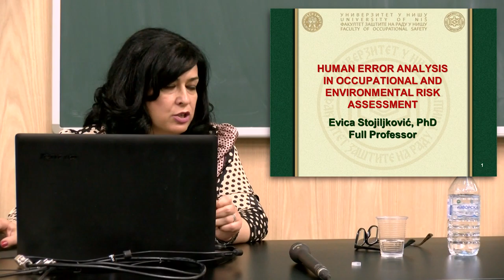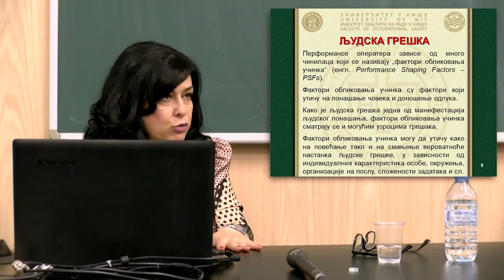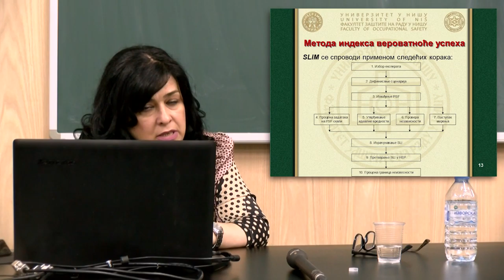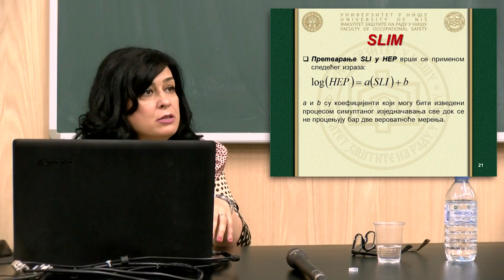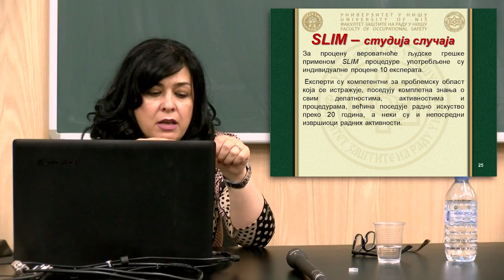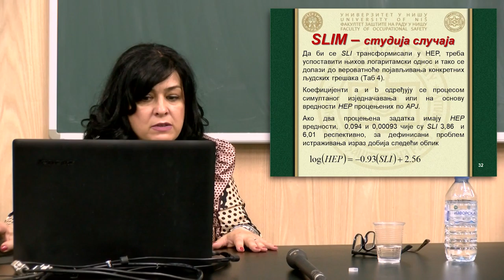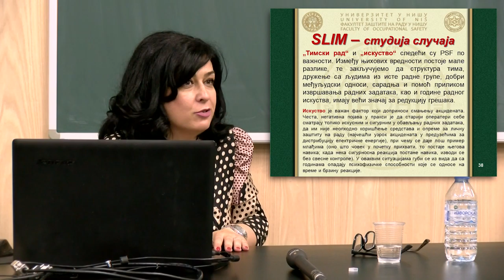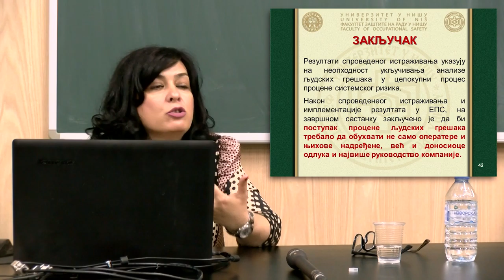Предавање за заштита при работа на проф. д-р Елица Стојиљковиќ од Ниш